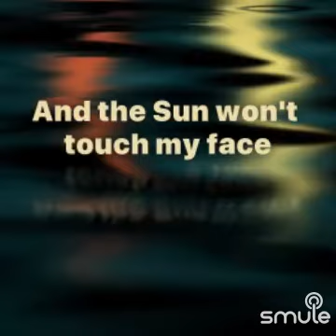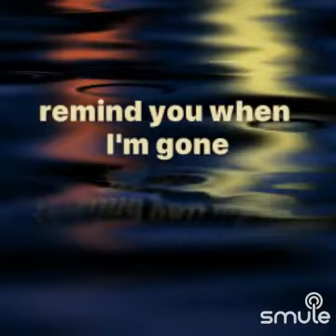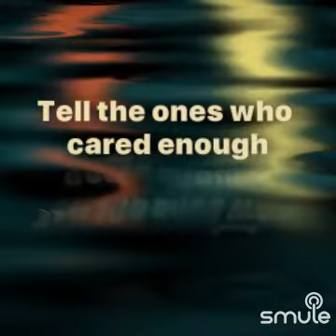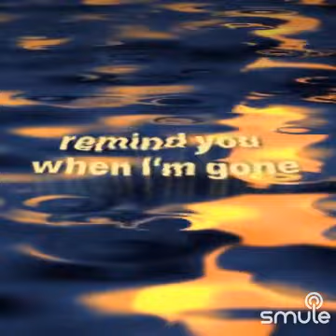a little something stained reimagined awesome tribute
I found this awesome recording of "Something To Remind You" on Smule